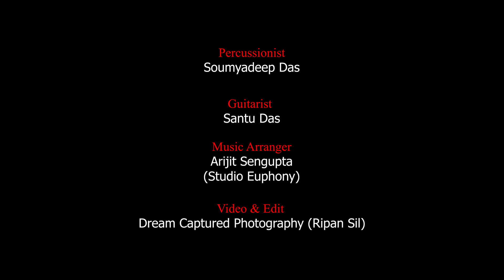Sajani Jane ।। সজনী জানে ।। Jatileswar ।।Bengali Modern Song।। Tapashree Mukherjee Bakshi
Singer - Tapashree Mukherjee Bakshi
Lyrics & Music Composer - Jatileswar Mukhopadhyay
Special Gratitude - Smt Swapna Bhaumik
Music Arranger - Arijit  Sengupta
Recordist - Arijit Sengupta at Studio Euphony
Guitarist - Santu Das
Percussionist - Soumyadeep Das ( Babai )
Video & Edit - Dream Captured Photography ( Ripan Sil )